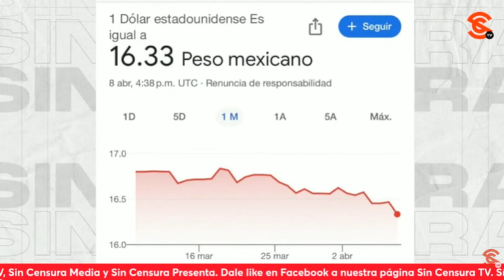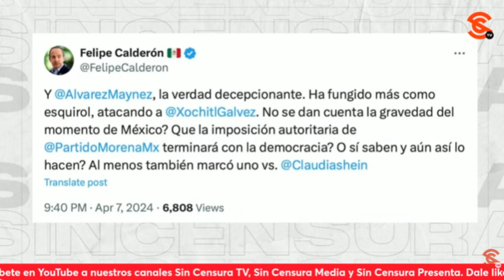EL FISGÓN VE UN BALANCE DESASTROSO PARA EL PRIAN… DESLICES, TRAS DESLICES DE XÓCHITL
El caricaturista y periodista Rafael Barajas Fisgón Monero habla sobre la cantidad de memes que se generaron por los deslices que tuvo la candidata opositora, Xóchitl Gálvez, durante el primer debate presidencial, y ve un balance desastroso para el PRIAN